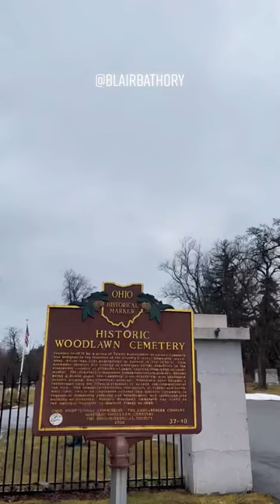The Haunted Pyramid in Toledo, Ohio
Thank you for visiting my channel where I'll be posting travel vlogs and micro-documentaries on:

Haunted Locations
Dark Tourism
Spooky Travel Sites
Horror Filmmaking
Paranormal Investigations
True Crime Sites

Stay spooky out there!